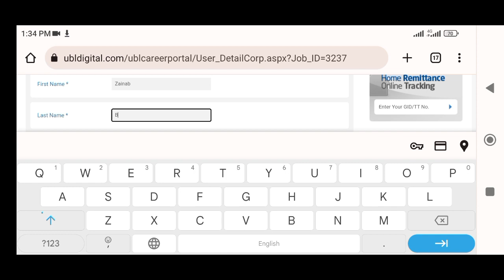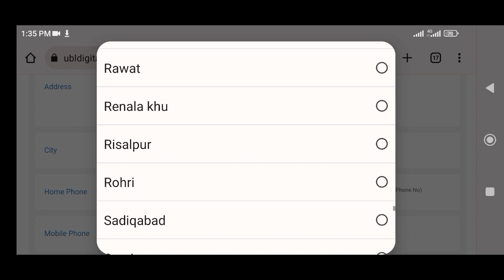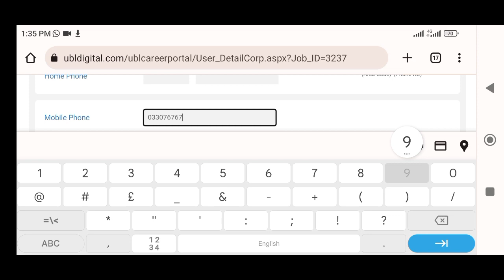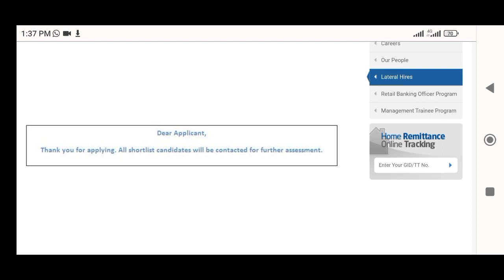UBL Bank Cash Counter Service Officer Job 2023|UBL Bank Job Online Apply|UBL Bank Officer Grade IV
ubl bank job 2023
ubl bank officer grade IV
Bank job 2023
cash counter service officer job
further info whatsup no 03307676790